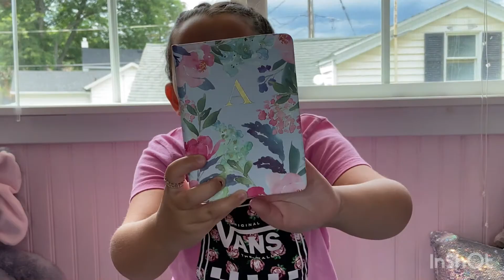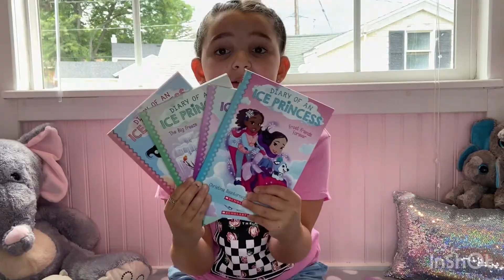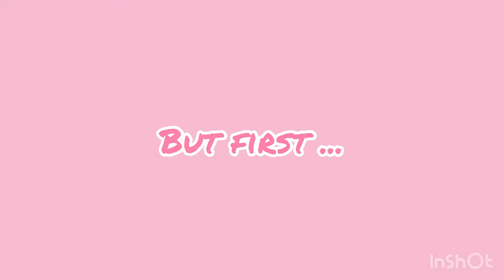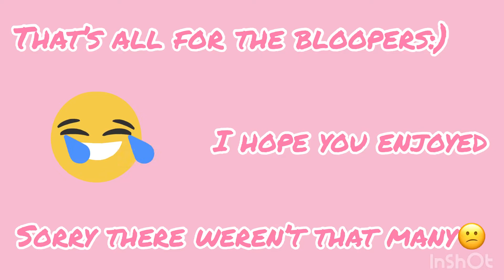What I Bought During Quarantine!! (AG Doll, clothes, books and more)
In between music:
Musician: @iksonmusic
And
Musician: @iksonmusic
And
Musician: @iksonmusic